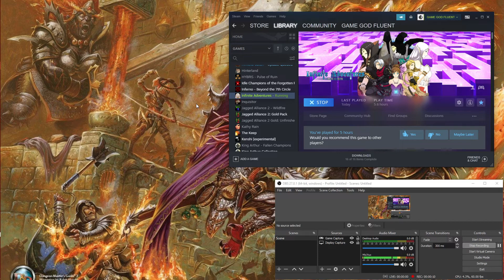Let's Play Infinite Adventures - Ep. 8 - Progress! Opening THREE New Chests & Yokai Fun :)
good stuff here :)...